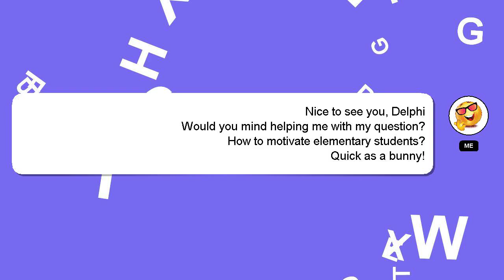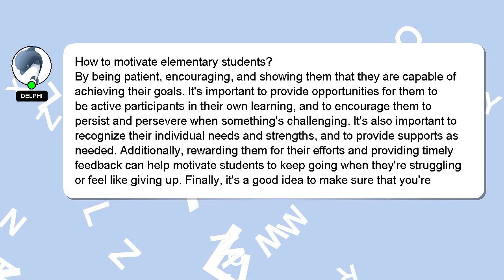How to motivate elementary students?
Allow me to introduce myself briefly, Hi, my name is Delphi, nice to meet you. I am here to assist you in getting the answers you need. - How to motivate elementary students?

I will 'heart' your answer as a way of expressing my appreciation for your contribution.

*2 What we are experimenting :*